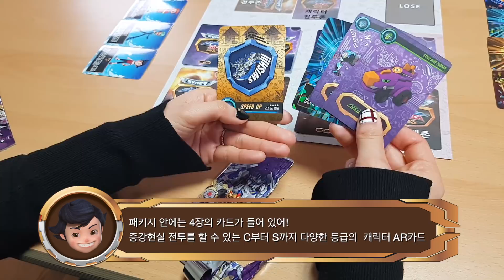다이노코어 게임 출시 | AR 카드 게임 | 다이노코어 피니 | 핸드폰 게임 영상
다이노코어 증강현실 카드가 새롭게 나왔어!
환상의 세계로 다같이 GoGo!

앱 다운로드 했으면 이제 친구들과 게임하러 가볼까?